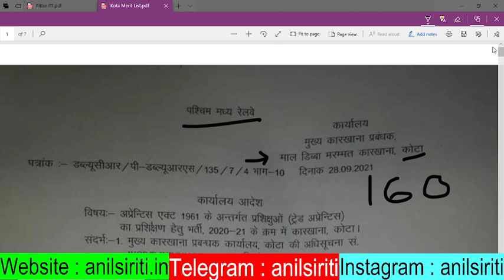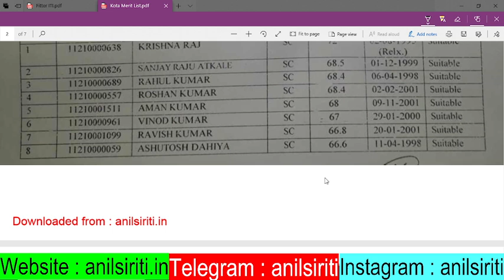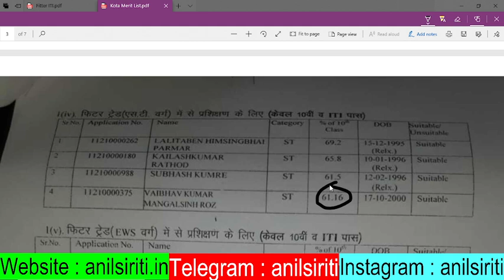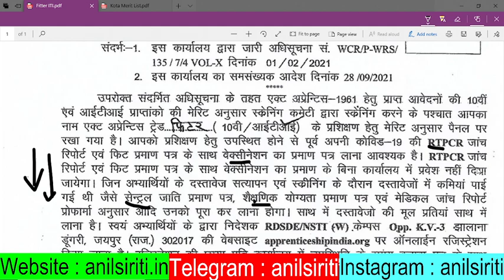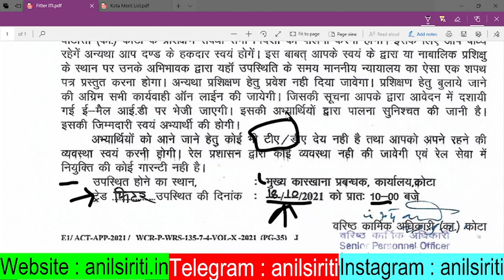Railway Apprentice Kota Merit list जारी 2021, Kota Apprentice Merit list , माल डब्बा मरम्मत कारखाना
railway apprenticeship
dlw apprentice
national rail apprenticeships
northern rail apprenticeships
swr apprentice
apprentice job in railway
act apprentice in railway
free job alert apprentice
indian railway apprentice
eastern railway apprentice
er apprentice
icf apprentice 2021
diploma apprentice in railway
ner apprentice
railway engineering apprenticeships
south eastern railway apprentice
railway apprentice vacancy
south central railway apprentice 2020
railway apprentice 2021 iti
mp online apprentice
trade apprentice in railway
southern railway apprentice 2021 apply online
dlw act apprentice
railway apprentice 2020 iti
southern railway apprentice 2020
scr apprentice
south east central railway apprentice 2020
indian railway apprentice 2020
ncr apprentice
south central railway apprentice 2021
ser apprentice
south central railway apprentice
railway swr apprentice
secr railway apprentice
british rail apprenticeships
iti apprentice 2020 railway
southern railway apprentice apply online
railway iti apprentice 2021
wr apprentice 2021
east coast railway apprentice
rrb apprenticeship
central railway apprentice 2020
railway apprenticeships for 16 year olds
er apprentice result
iti diesel mechanic apprenticeship training railway 2020
train engineer apprenticeship
eastern railway apprentice 2021
iti electrician apprenticeship in railway
cr apprentice
ncr railway apprentice 2021
south east central railway apprentice
rrb apprenticeship 2021
south central railway apprentice 2019
iti fitter apprenticeship in railway
central railway apprenticeship
railroad apprenticeship
iti railway apprentice 2021
bilaspur railway apprentice 2020
west railway apprentice 2021
secr railway apprentice 2020
swr railway apprentice
iti diesel mechanic apprenticeship training
swr apprenticeship 2020
western railway apprenticeship 2021
north east railway apprentice 2020
railway apprentice permanent job
wr railway apprentice 2021
bilaspur apprentice
indian railway apprenticeship 2021
railway apprenticeships 2021
welder apprentice in railway
apprenticeship railway 2021
ecr apprentice
south eastern railway apprentice 2020
copa apprentice in railway
apprentice railway 2020